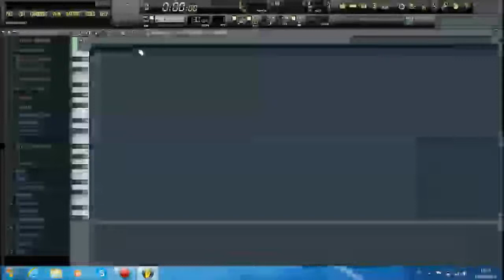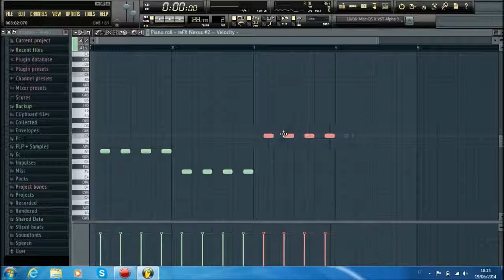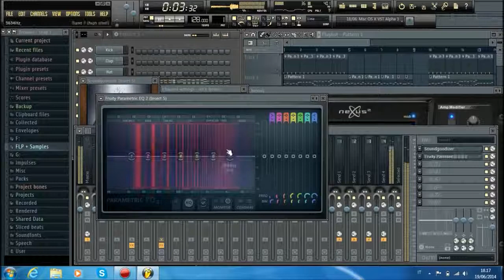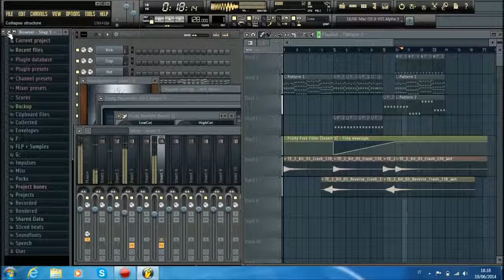Dj Russo - Tutorial #19 How Do A Track House